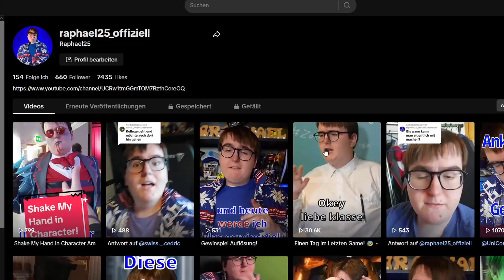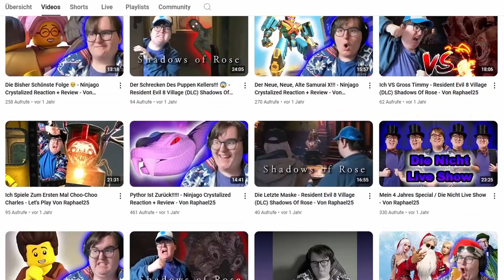Gamescom Ankündigung und Vieles Mehr! (PS: Ich Lebe Noch xD)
In diesem Video gibt es insgesamt 4 Ankündigungen, die einen kleiner als die anderen, aber hier sind sie mal aufgelistet.

00:00 Intro

00:31 Gamescom

01:31 Videos?

02:41 Ender?

03:59 Vlog!

04:09 Abmode